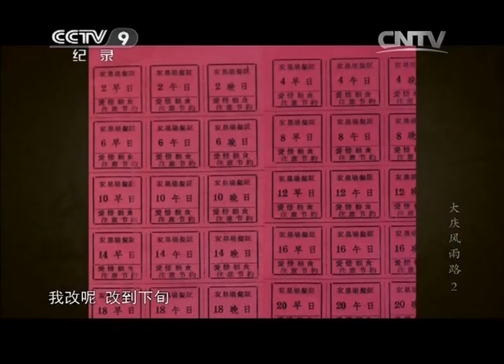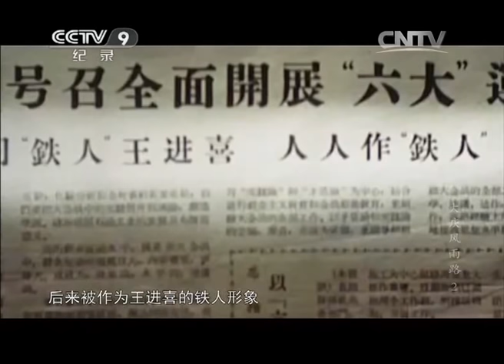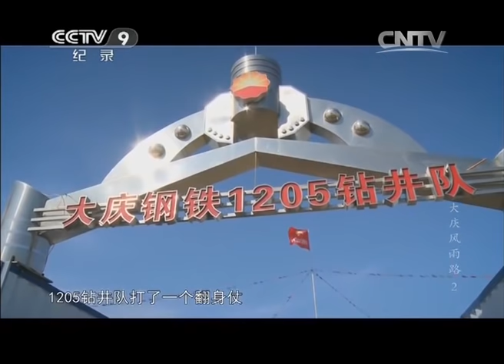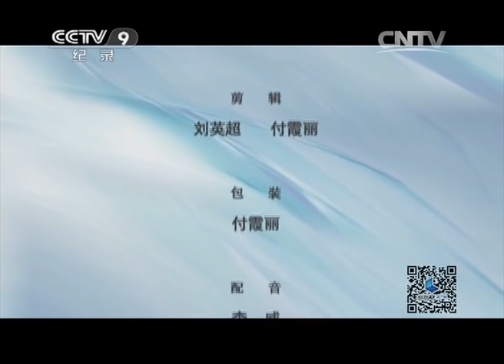《大庆风雨路》第二集 一路风雨一路行 | CCTV纪录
本期节目主要内容： 1960年的冬季提前到来，一直吃住在井上的石油工人一筹莫展，数万人过冬问题成了摆在会战队伍眼前的最大难题。除了严寒，饥饿也在进一步加剧，没有粮食，吃不饱饭。领导人余秋里将军的老战友纷纷劝他暂停油田大会战，来年春天再继续进行。

这是一个通过数十位石油会战代表的集体回忆，阐述上个世纪六十年代初期，大庆油田大会战的艰苦卓绝的奋斗历程。